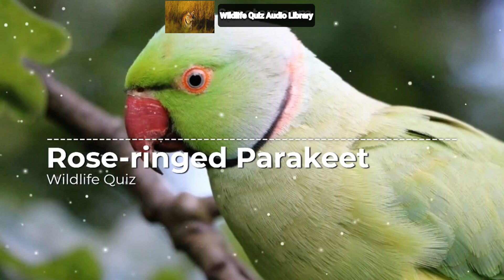Parakeet calls and sounds | Alexandrine Parakeet | Blossom Headed Parakeet | Rose Ringed Parakeet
parakeet meaning,
parakeet meaning in hindi,
parakeet images,
parakeet and parrot difference,
blossom headed parakeet for sale,
blossom headed parakeet vs plum heads,
blossom headed parrot,
0:04 Alexandrine Parakeet
0:56  Blossom Headed Parakeet
1:37 rose-ringed parakeet